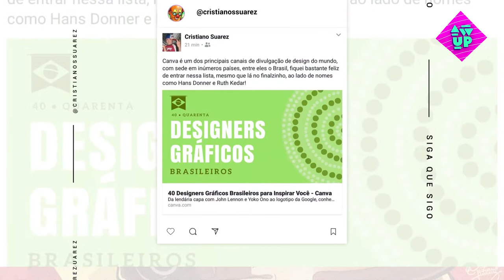Siga Que Sigo #1 Cristiano Suarez "De Alagoas para o Mundo"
SIGAQUESIGO é uma viagem de 1 minuto pelo Instagram de perfis que se destacam no mundo online. A Estréia fica por conta do ilustrador alagoano CristianoSuarez, natural de Palmeira dos Índios, formado em publicidade e já apareceu na lista dos 200 melhores ilustradores do mundo, produzida pela revista Lürzer's Int'l Archive, considerada a principal do mundo entre os publicitários.

Idealização
Jay Possibilite - @jaypossibilite
Thiago Nascimento - @thiagofotografia
Beat por Bolin - @bolinbatidas